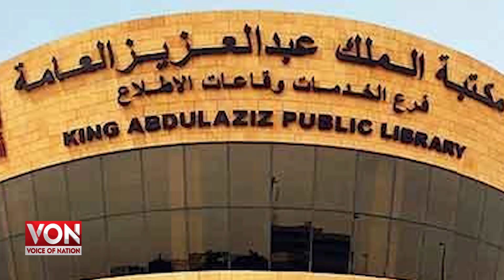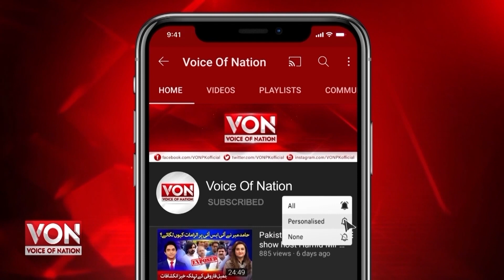Indian Photographer Took The Haramain Sharifain 115 Years Ago Photographs Taken in Book Form